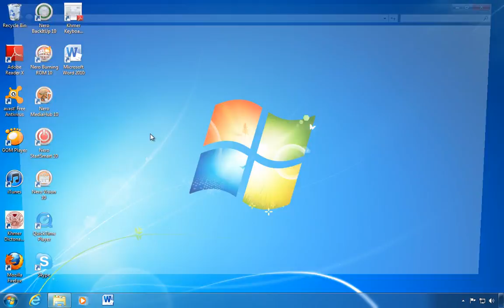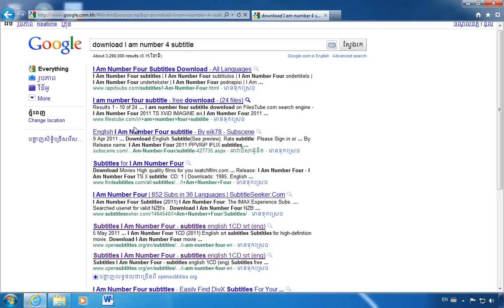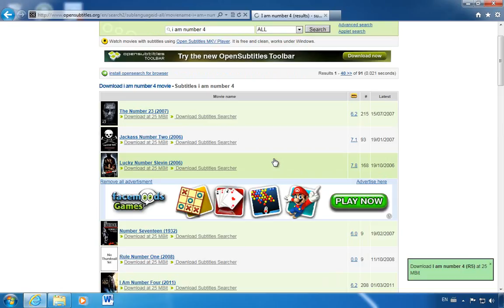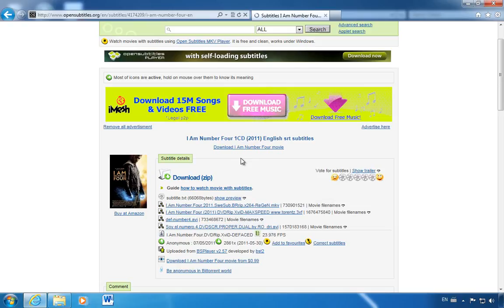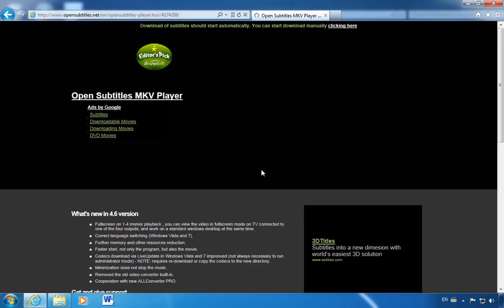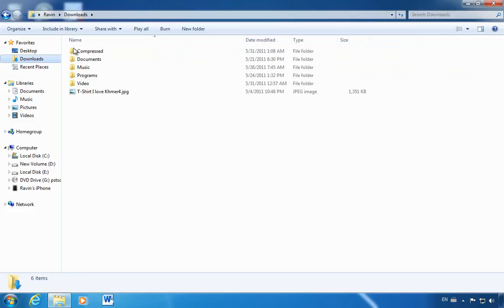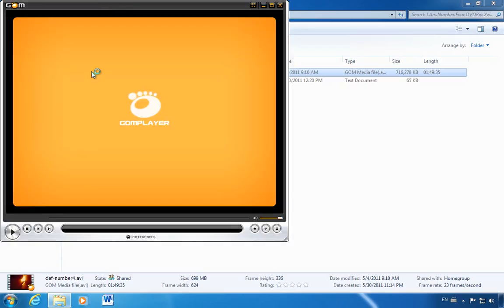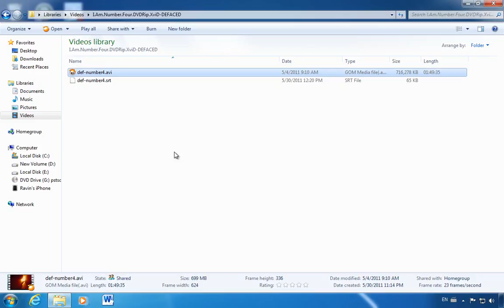How to downlaod subtitle from internet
នេះជាការបង្រៀនពីរបៀបទាញយកនូវអក្សរអង់គ្លេសដែលចេញ​មកនៅពេល​ដែល​យើងមើល​ខ្សែភាពយន្តល្បីៗរបស់ ហូលីវូត